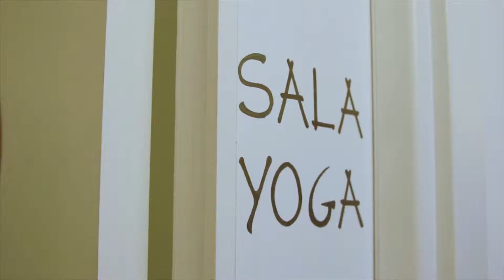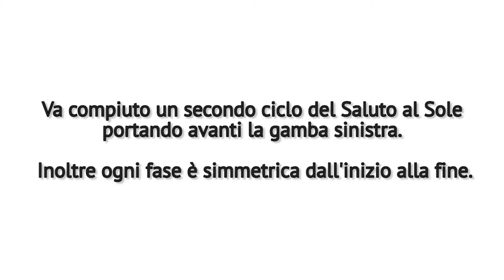Tutorial Yoga - Saluto al Sole con Elisabetta Porta @ Shanti-Vana Torino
Dopo Pasqua e soprattutto Pasquetta il relax continua con un assaggio di yoga! Elisabetta Porta del centro Shanti-Vana ci mostra il saluto al sole, una bel modo di iniziare queste giornate primaverili!

[Categoria: Yoga, sport femminile]